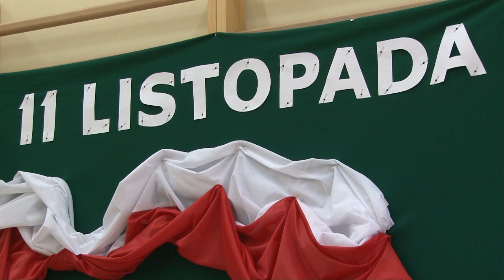Konecka Kronika Tygodnia wydanie 25/2011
- Uroczysta sesja Rady Powiatu z okazji Święta Niepodległości
 - Tegoroczne obchody Święta 11 Listopada w Końskich